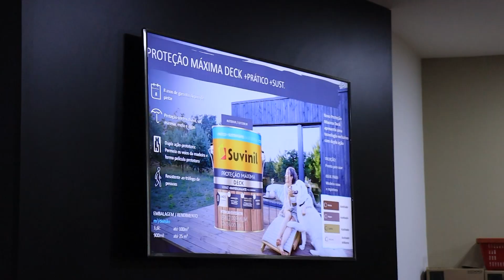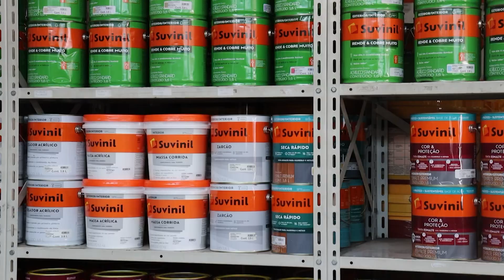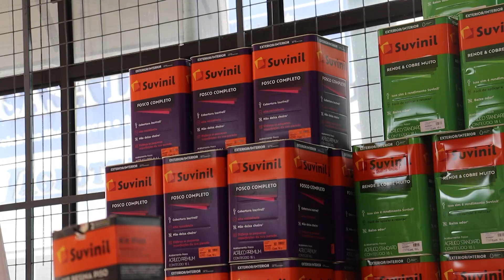Profissionais de Andradas participaram do Circuito Suvinil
Mais de  cem pintores de Andradas se reuniram para do Circuito Suvinil,  evento que contou com a parceira e iniciativa da loja Trem das Cores.